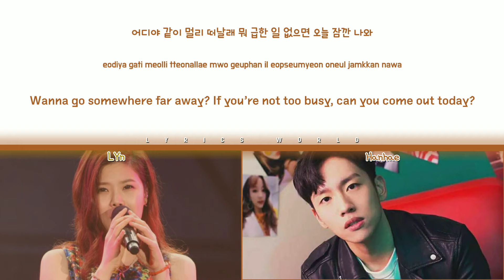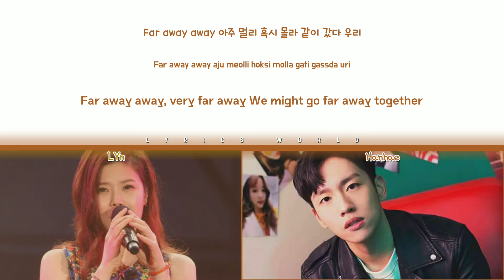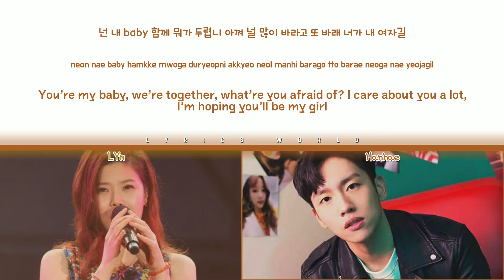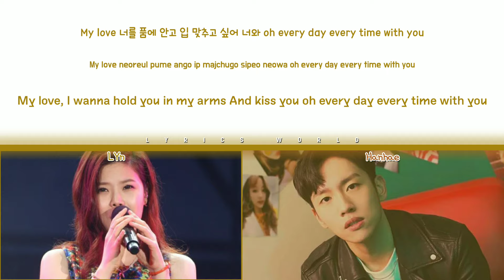LYn, Hanhae (린, 한해) - LOVE [Color Coded Lyrics (HAN/ROM/ENG)]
ARTIST: LYN, HANHAE (린, 한해)
ALBUM: ARE YOU HUMAN OST PART 2
GENRE: OST
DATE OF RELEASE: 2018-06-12